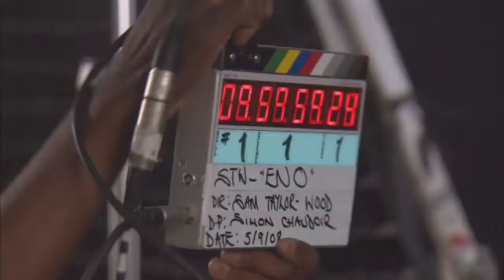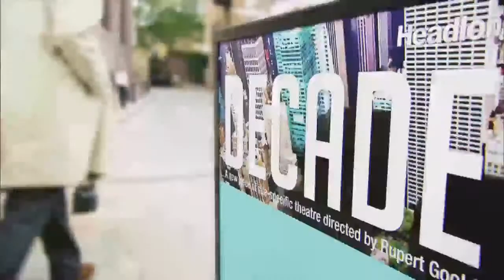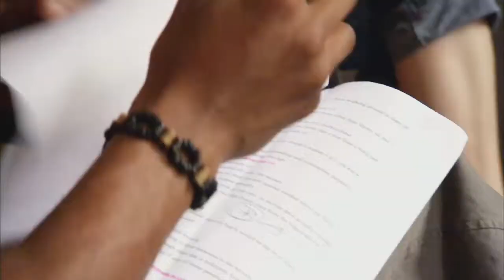Long form Showreel